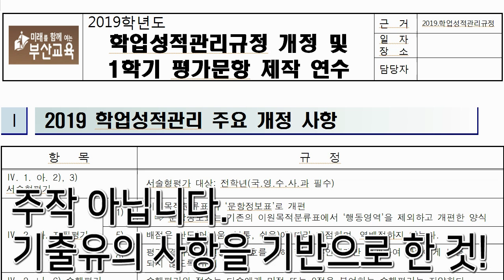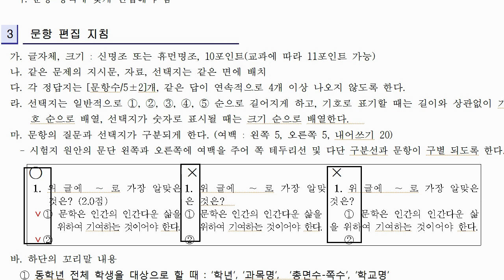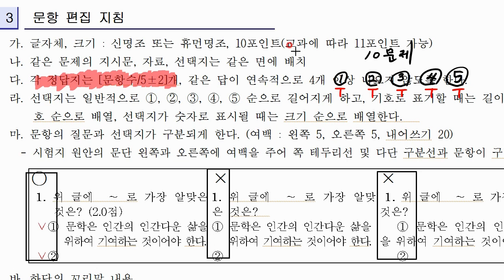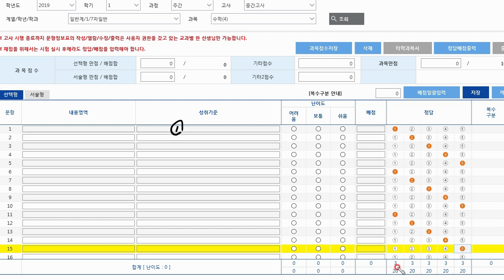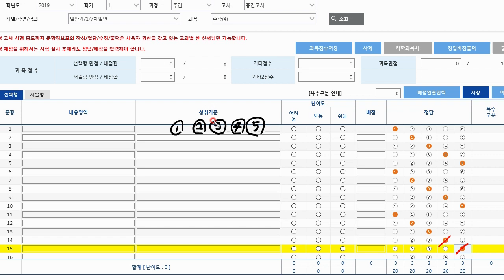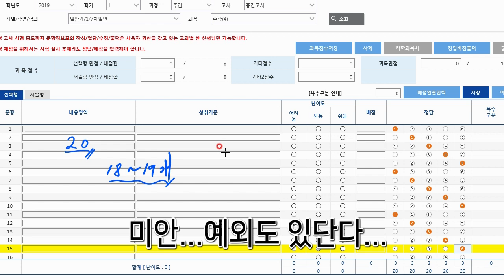찍신 | 찍왕 | 현직 교사가 말하는 객관식 문제 찍는 방법 꿀팁 공유!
찍는 건 운이라고 하는데 사실 찍는 것은 실력입니다.

10년 전부터 오프라인으로 제자들에게만 공유하는 비법을

이제는... 모두에게 공유합니다!^^

모두 화이팅입니다!